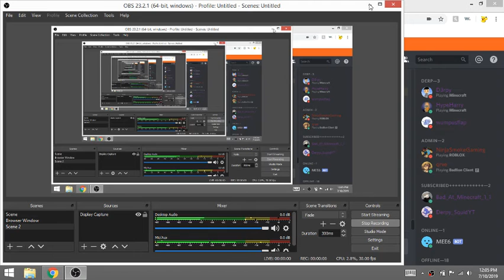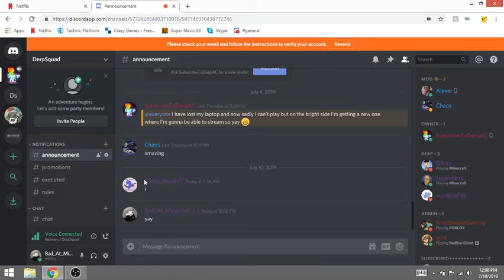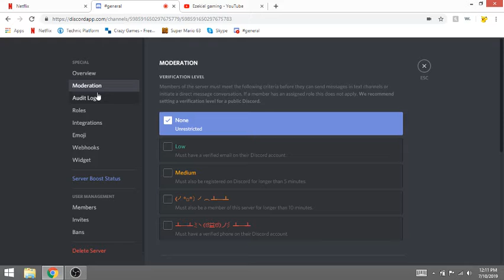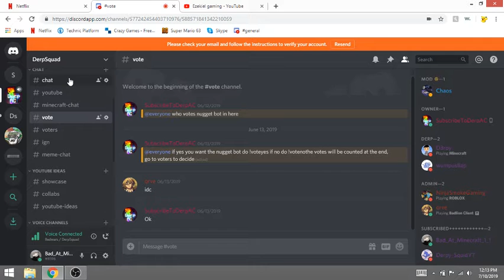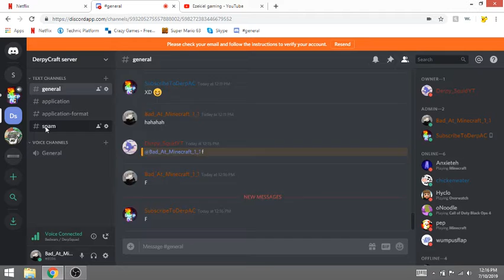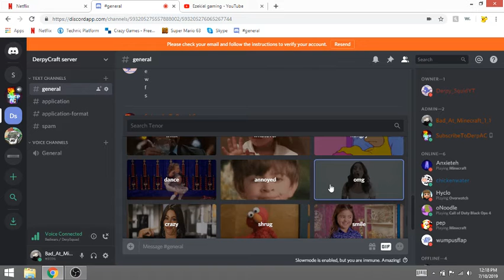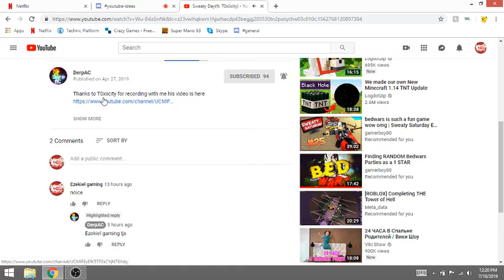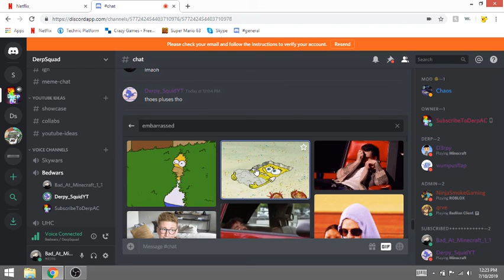Getting rank subscriber+++++++++++!!!!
someones channel